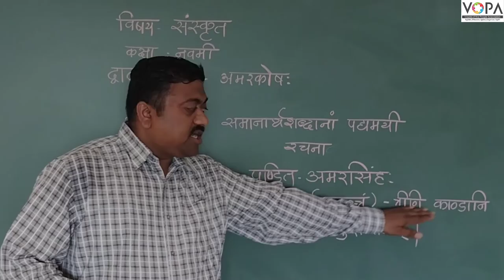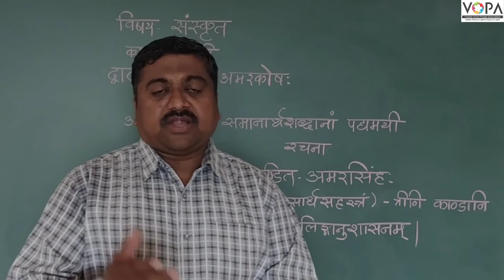9th | संस्कृत | अमरकोष | V2 | VSchool